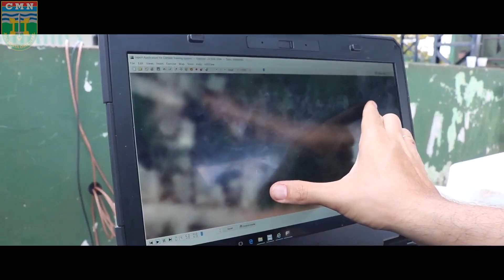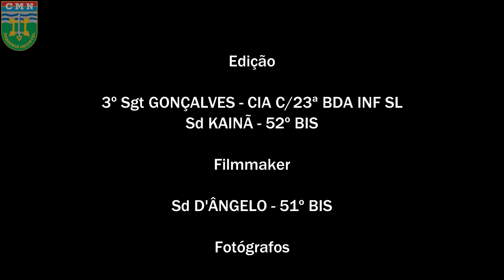Força de Prontidão - 23ª Brigada de Infantaria de Selva - FORPRON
Certificação da Força de Prontidão da 23ª Brigada de Infantaria de Selva.